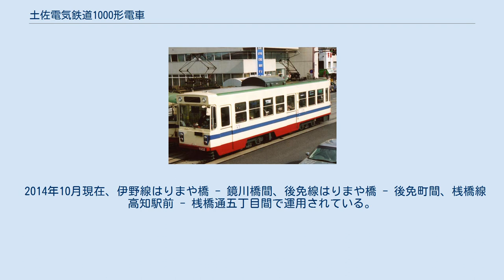土佐電気鉄道1000形電車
土佐電気鉄道1000形電車（とさでんきてつどう1000がたでんしゃ）は、とさでん交通に在籍する路面電車車両。
2014年（平成26年）10月1日付で土佐電気鉄道が高知県交通・土佐電ドリームサービスと経営統合し、新会社とさでん交通による運営に移行したのに伴い、土佐電気鉄道からとさでん交通に承継された。
 1000形1002号。
側面の社章がない。
 土佐電気鉄道の経営状況が改善し利用客の増加に伴う車両不足のために登場した、土佐電気鉄道初の新製冷房車である。
1981年（昭和56年）に2両がアルナ工機（現・アルナ車両）で製造され、同年12月2日に公式試運転、12月6日より営業運転を開始した 車体は前面非貫通型・12m級2扉（前中扉）の普通鋼製となっており、前面窓には1枚窓を採用し、前面窓上に行先方向幕（2003年にLED化）を、上両側に前照灯を、下両側に尾灯・標識灯（縦型2灯）を、左右両側にワンマン運転用のサイドミラーを装備している。
車体地色は白で塗装され、前面および側窓下・側窓上が青で塗装されており、前面から側窓下にかけて赤の細帯が巻かれている。
登場時から10年ほどはさらに前面窓周りが茶色の塗装であったが、1990年代には2両とも全面広告電車となり、2000年代に入り1002→1001の順に契約を解除され、登場時の塗装に戻されたがその後の塗り分けは簡略化され、前面窓周りの茶色はなくなった。
戸袋窓は当初、はめ込み式1枚窓であったが、後に上下分割のHゴム式2枚窓に改造されたほか、登場時は2両とも側面に土佐電気鉄道の社章が取り付けられていたが、1002は全面広告電車になった際に撤去され、1001は現在でも残っている。
方向幕が在来車より大型化されたことにより1000形から土佐電鉄のシンボルである大型の前面方向板の掲出が廃止された。
 車内では赤系統でロングシートとクロスシートを組み合わせたセミクロスシートを装備し、運転台左後部に運賃箱を、側扉付近に乗車整理券発行機を設置している。
 制御方式は抵抗制御であり、主要機器類は主電動機としてHS313BR (38kW) を2基、主制御器は西日本鉄道331形から流用した直接制御のKR-8、駆動装置は吊り掛け駆動方式を採用、台車は同じく西日本鉄道331形から流用したKL11Bを履いている。
集電装置についても、同じく西日本鉄道331形から流用したZ型パンタグラフを設置している。
 土佐電気鉄道の車両では初めて、自動両替機付運賃箱を設置して登場した。
その後一度撤去され、他形式と同じ電動式運賃箱+手動式両替機に取り替えられたが、2000形の登場後に300形、7形、外国電車を除く旅客車全車の運賃箱が自動両替機付のものに交換された際に再度設置された。
 当初はあと3両程度の増備が予定されていたが、200形や600形など在来車の冷房改造で賄われる事になり、当形式の増備は2両で打ち切られた。
 2014年10月現在、伊野線はりまや橋 - 鏡川橋間、後免線はりまや橋 - 後免町間、桟橋線高知駅前 - 桟橋通五丁目間で運用されている。